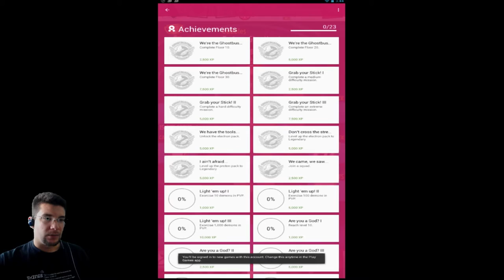Ghostbusters Slime City Part 7 - The NON-CO-OPerators